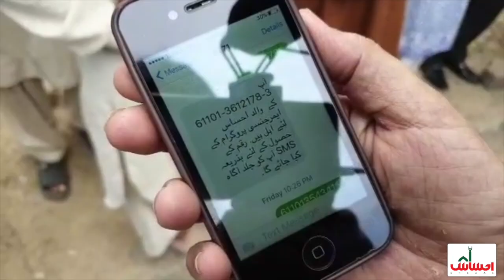SAPM Dr. Sania Nishtar met with laborers to see how they are participating in Ehsaas Emergency Cash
April 6, 2020 – Islamabad: SAPM on Social Protection and Poverty Alleviation, Dr. Sanai Nishtar met with the laborers in the federal capital and interacted with them to ascertain how they are participating in Ehsaas Emergency Cash